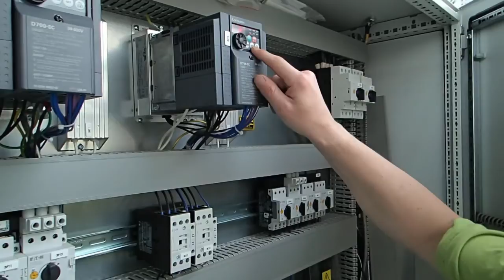Bismayah New City -- a challenge I couldn't say no to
Janne Elomäki 38, is one of the Elematic's Finnish engineers who are launching one of the world's biggest precast projects, Bismayah New City, in Iraq. In this video post Elomäki tells about his normal day in Iraq. On his six-month assignment to Bismayah Elomäki is living outside Bagdad in the camp with other employees around the world. The days are long but experience is memorable, says Elomäki.